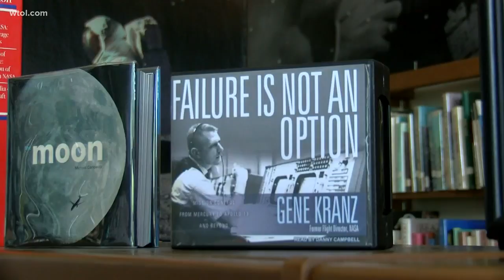Council approves renaming Toledo Express Airport after NASA flight director Gene Kranz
Central Catholic grad Kranz directed the Apollo 11 and 13 missions.